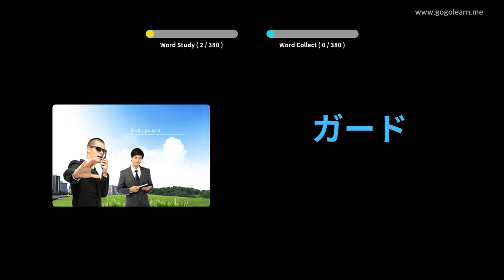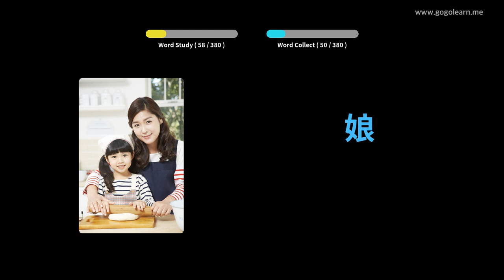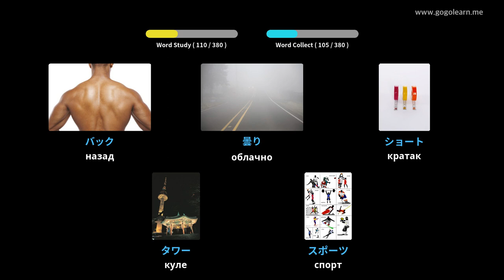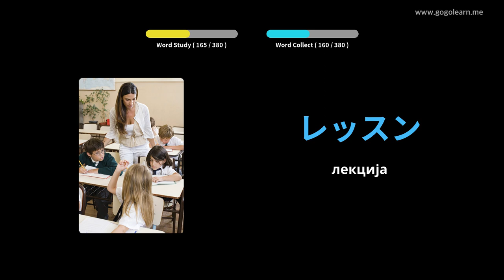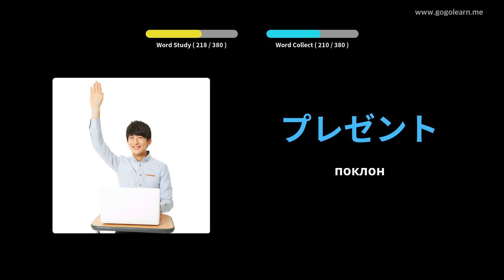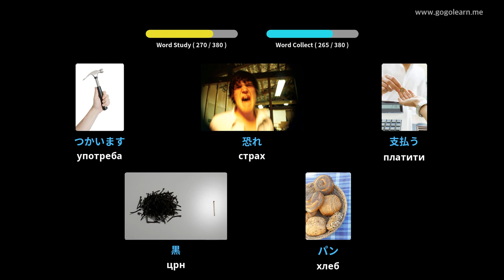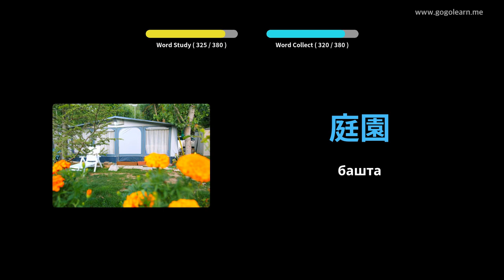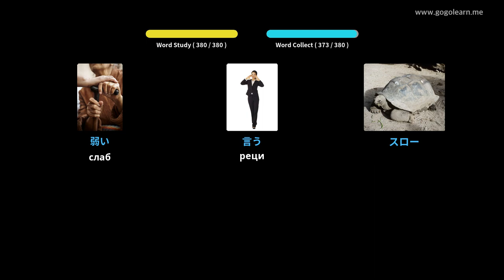Јапански вокабулар Основна деца | Golearn